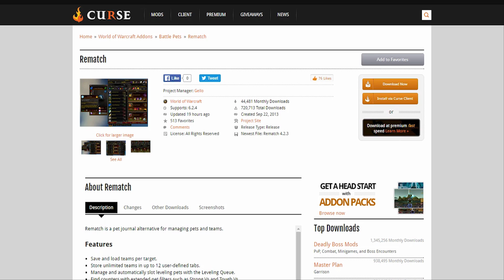Rematch | Haustierkämpfe erleichtern! - Addon Tipp [WoW]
Mit Rematch könnt ihr Teams speichern, die dann automatisch geladen werden wenn ihr einen Trainer anvisiert.

📌 Amenitras Rematch Reiter Stringlink: Nun im Discord.

| ＵＮＴＥＲＳＴÜＴＺＥＮ |
🛒 | Amazon Wunschliste